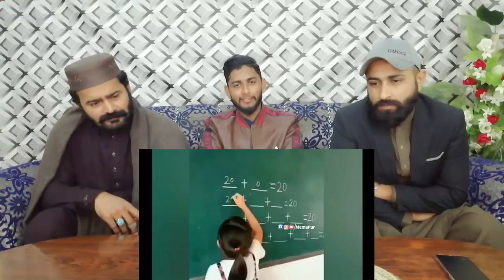Bete Moj Kardi 😂🤣| Trending Memes | Indian Memes Compilation | Pakistani React |Desi veer reaction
.credits.